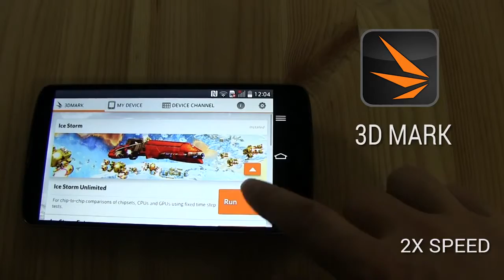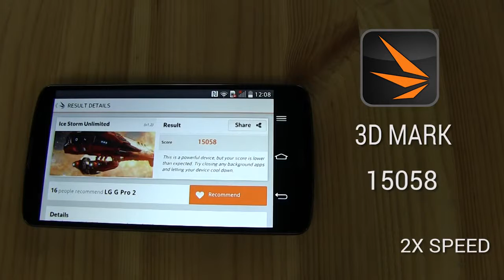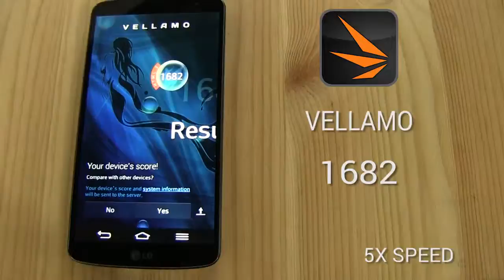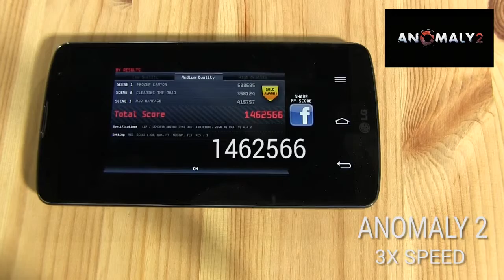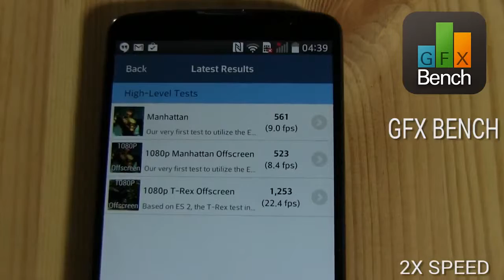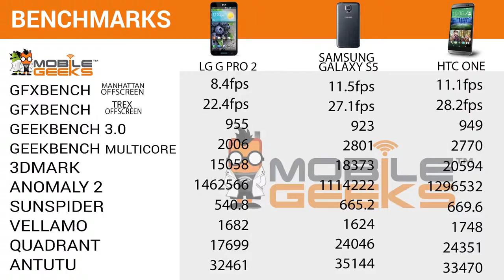LG G Pro 2 Benchmarks